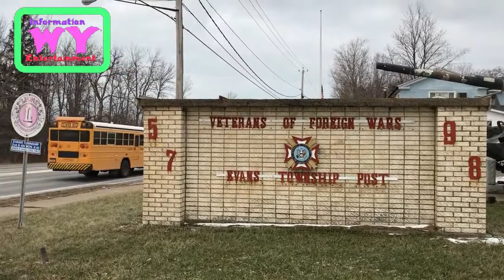အီဗန္ျမိဳ႕ေလးက စစ္မႈထမ္းေဟာင္းအဖြဲ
အီဗန္ျမိဳ႕ေလးက စစ္မႈထမ္းေဟာင္းအဖြဲ႕#wy#အီဗန္#